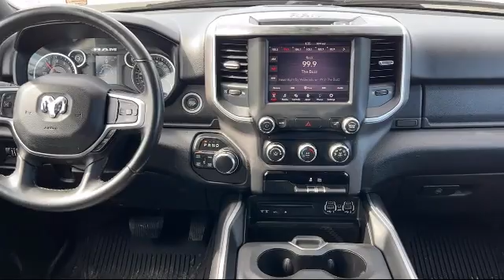2019 Ram 1500 Big Horn/Lone Star Crew Cab St. Albans Swanton Milton Cozy Corner Georgia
2019 Ram 1500 Big Horn/Lone Star Crew Cab Stock Number: R1984A Vin:1C6SRFFT1KN608481.

Bokan Ford is proudly serving our friends and neighbors. or give us a call at for more information about this or any of our other vehicles.
Bokan Ford
2 Franklin Park W#1